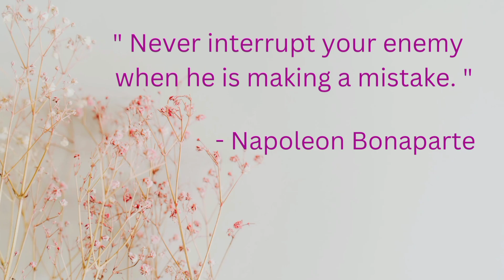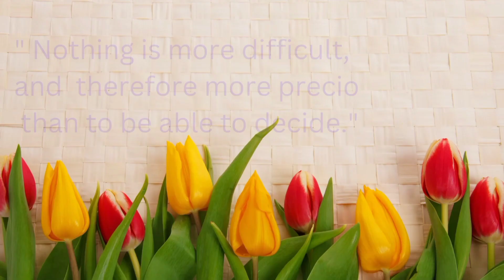Top 12 Quotes of Napoleon Bonaparte || True Statements Of Napoleon Bonaparte || Quotations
Napoleon Bonaparte was born on 15th August 1769 and died on 5th May 1821. He was a French military and political leader and a novelist. Some of his famous and remarkable quotes from his novels.

Your Quries :
Napoleon Bonaparte quotes
Quotes of Napoleon Bonaparte
Famous quotes of Napoleon bonaparte
Remarkable quotes from Napoleon Bonaparte novels
Aphorism
English quotes
Quotes
Famous quotes in English
Great leaders quotes
Quotes of the great people